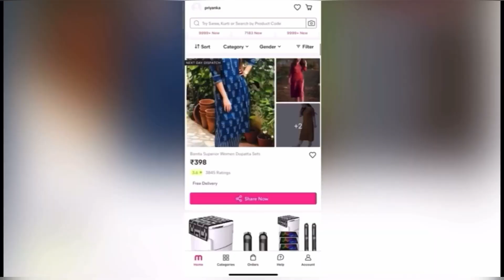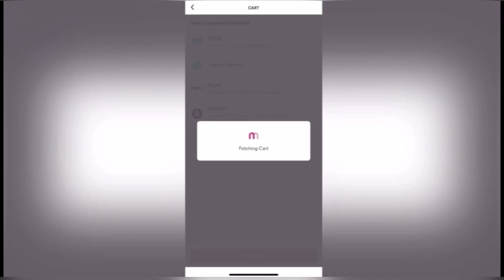MEESHO Affordable kurta sets/Kurtis/dress/capris/all under ₹700/crepe Kurtis/office wear/cotton kurt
Product codes:
1)crepe Kurtis-6886800
2)black and red-4696445
3)cotton kurti set-20659087
4)beige pant-9390713
5)dress-18072173
6)capris-9632211
7)fav kurti set-9555560